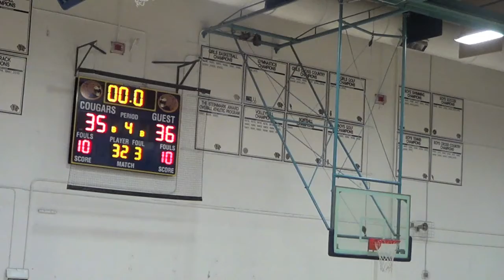2013 Alex BB vs Golden